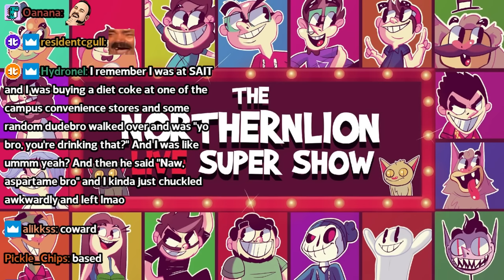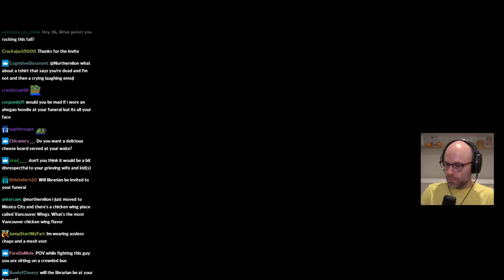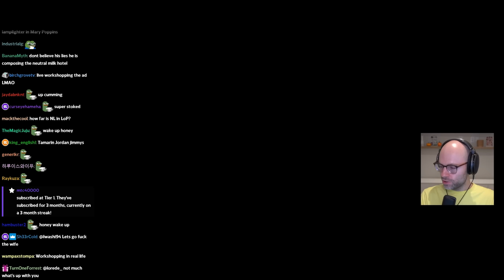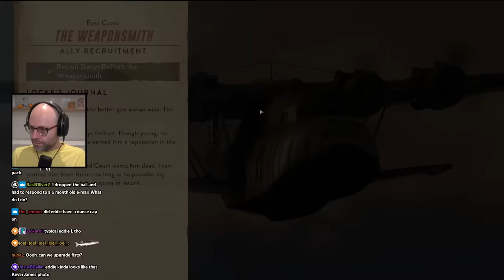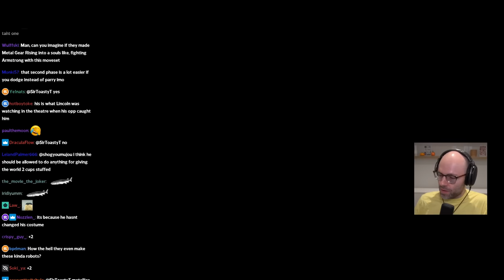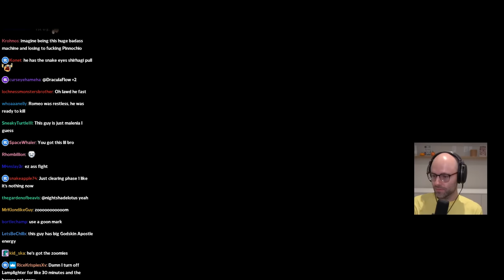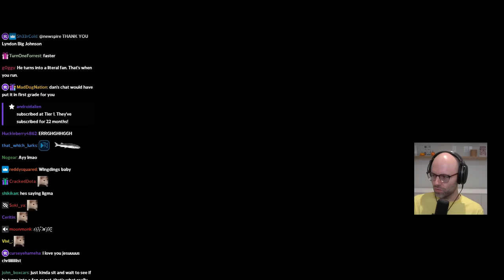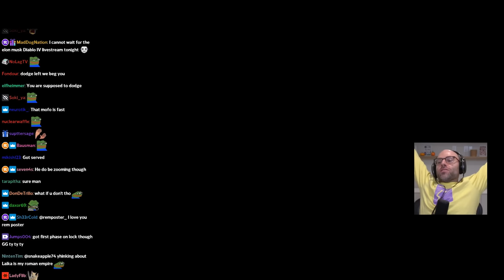dwight eisenhower is servin' - Bits and Banter [09/28/2023]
SLAYYY

00:00:00 NL is a morning coke guy
00:01:15 its Luna's birthday
00:03:15 The Cyberdrunk0 audit
00:09:16 NL goes to the better Vancouver Costco
00:11:28 McDonald's is not vegan friendly
00:14:09 the twitch gamer to communist pipeline is real
00:15:36 NL on the Congress dress code discourse
00:24:41 so this is why Americans love baseball
00:25:31 NL's daily Peloton routine played out in front of him
00:27:33 NL's NMH tweet idea
00:28:17 NL is an Australia timezone denier
00:30:09 The Lamplighters League
00:32:45 "sissy style"
00:33:41 NL as a henchman
00:34:27 NL is too good at tactics games
00:39:26 the cake priority
00:40:56 NL's henchman acting reel
00:44:28 NL gives advice on answering an email late
00:46:13 NL's got the win on lock
00:48:02 TikTok is obsessed with NL
00:48:55 NL thinks that the boss is easy
00:50:09 NL's favorite chips
00:52:07 NL's friend hates Bill Gates
00:54:09 the European mind simply cannot comprehend
00:55:16 boomer standup be like:
00:57:11 you guys watch him for the gameplay?
01:00:57 chatter makes the same mistake as the Canadian parliament
01:01:42 they should make a 2023 Romeo + Juliet
01:06:19 NL talks about his circumcision
01:09:17 P is servin
01:10:35 the NMH x Sufjan Stevens remix goes hard
01:11:55 just press LB
01:13:33 NL comes up with a joke
01:14:16 NL claps back at "you're old" comments
01:15:06 its not that serious chat, its a game
01:16:25 phones have too much of a grip on us
01:18:31 how are all vets not vegan?